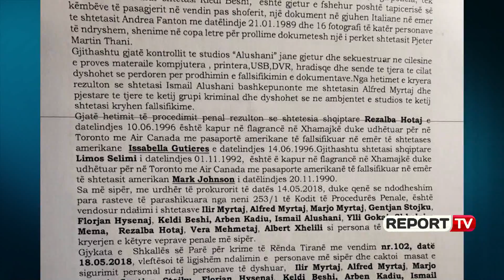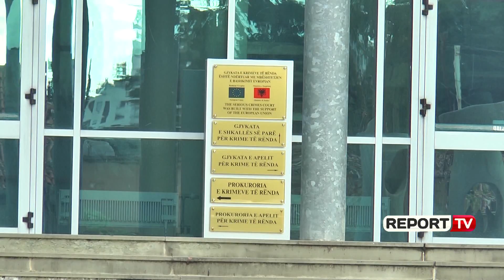Pasaporta false për në SHBA dhe Kanada/ Report Tv siguron dosjen e Prokurorisë, zbardhen emrat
Report Tv zbardh dosjen e trafikimit të klandestinëve ku Policia dhe Krimet e Rënda prangosën 32 persona dhe 4 prej tyre i kanë në kërkim (Lexo këtu). Klandestinë nga lindja e mesme, shtetas kinez dhe shtetas shqiptarë që pajiseshin me pasaporta amerikane false janë hetuar për afro 3 vite deri në finalzimimit e operacionit “Rruga e Gabuar”. Nga hetimet e kryera ka rezultuar se disa nga shqiptarët e trafikuar me dokumente flase janë ndaluar në aeroportin e Xhamajkës dhe disa në Kanada, ndërsa nisja e tyre bëhej nëpërmjet Podgoricës për të mos u identifikuar në Rinas.

Emrat e personave të përfshirë në këtë grup kriminal janë Dritan Gramozi, Arjan Shehu, Simor Këri, Rezart Hoxha, Dashamir Seferi, Leonard Markaj, Astrit Ziguri, Edmond Omeri, Kostaq Gjoka, Arben Dangëlli, Petrit Beqiraj, Edison Shehu, Zamira Xhafaj, Bedri Meta, Aleksia Kamaj.

Veç këtyre personave Policia e Shtetit mundi të sekuestrojë dhe dy laboratore të falsifikimit të dokumenteve, një sasi para cash dhe dokumente të falsifikuara. Ky grup kriminal veç trafikimit të klandestinëve kishte në veprimtarin e tij dhe zgjidhjen e problemeve për shqiptarët e depërtuar nga zona "Schengen".

Prokurori Vladimir Mara i ka kërkuar gjykatës caktimin e arrestit me burg për 31 nga shtetasit e ndaluar ndërsa ditën e martë gjyqtarja Irena Gjoka do të nisë vlerësimin e këtyre masave. Ndërsa më herët operacionet për trafikun e klandestinëve drejt Amerikës, Kanadasë dhe vendeve të BE-së kanë çuar në pranga mbi 100 persona nën operacionin e koduar “One if by land”.